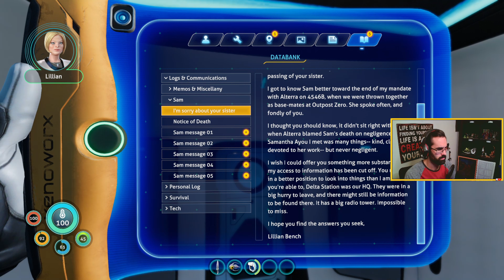Why Are We Back On Planet 4546B? Why Is It Below Zero?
I feel like we just left this planet and now we're crashing landing on it again. Time to do some more under water exploration and time to find out how much cold I can take. Let's do it!